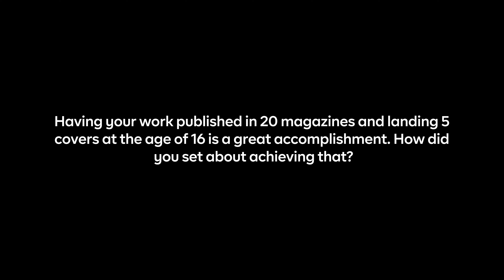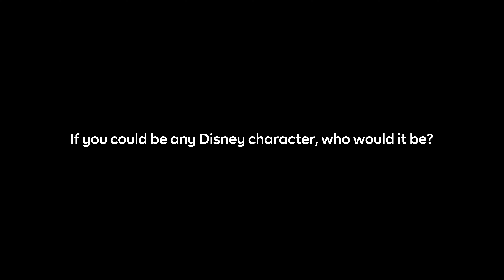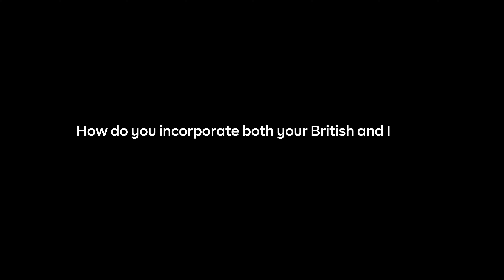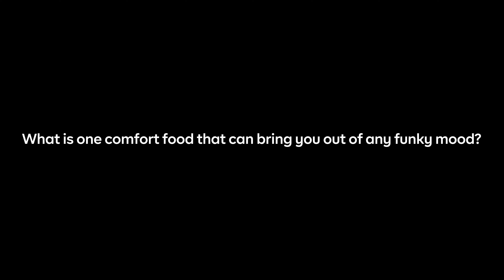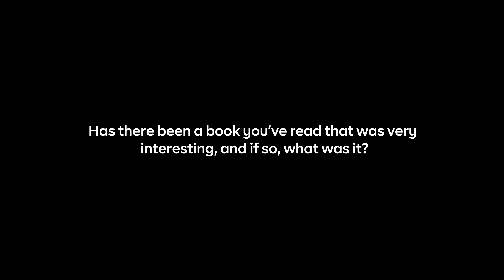Becky Brown discusses Photography Journey, Sustainability & Culture | Get To Know Me | KLAT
Becky Brown revealed insights with klat about her experience being featured in 20 magazines by the age of 16, her hidden talents, and her go-to comfort meal that she could eat all day.